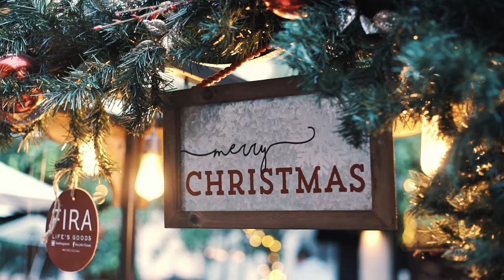Christmas Market 2020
Este 2020 nuestro Christmas Market fue muy especial. Tuvimos a varios emprendedores con productos únicos y lindos.